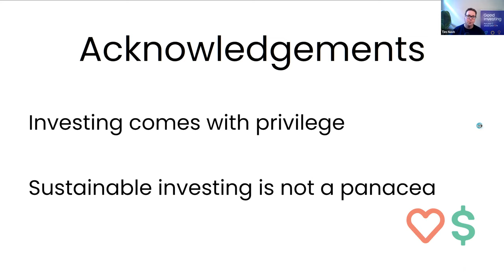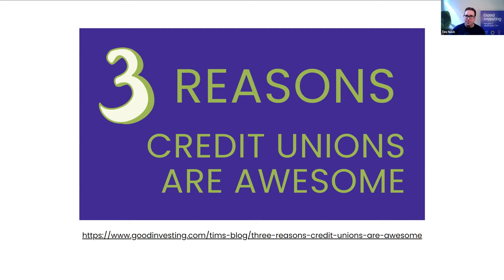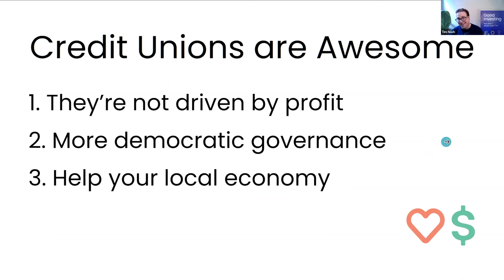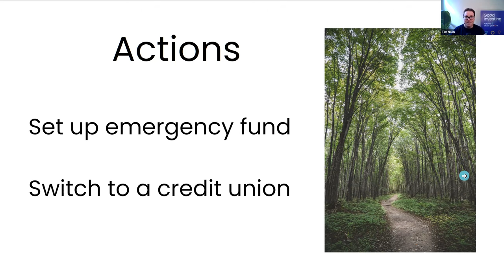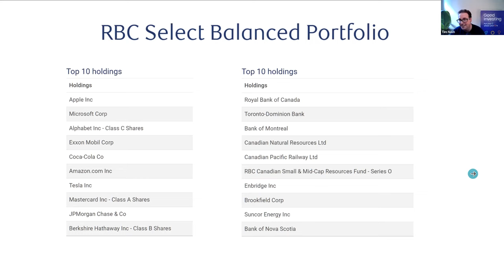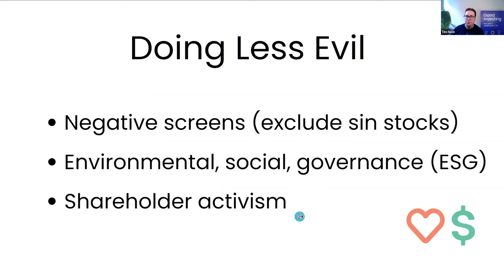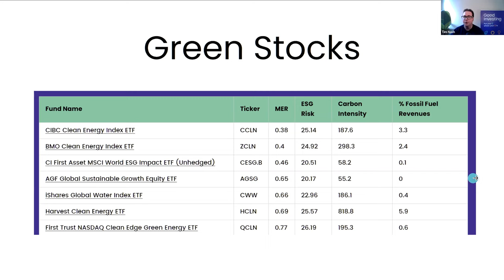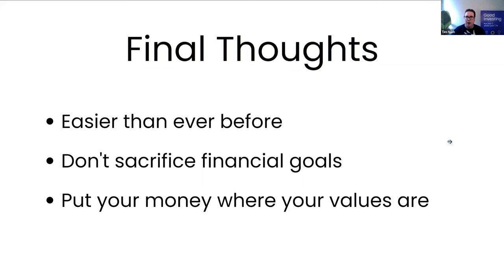Sustainable Investing 101 with Tim Nash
This energetic and educational talk provides an overview of sustainable investing theory and application, covering topics like divestment, environmental social & governance (ESG) analysis, and impact investing. Tim talks about whether these actions have a tangible impact on the world, and what trade-offs sustainable investors should consider before switching. This session will be perfect for those who want to better understand the impacts (both positive and negative) of their investment decisions, and take steps to make their investments more sustainable.

About the presenter:

As the founder of Good Investing, Tim Nash has helped thousands of  Canadians align their investment portfolio with their values. Tim earned his BA in Economics from Dalhousie  University and his Master's in Strategic Leadership towards Sustainability from the Blekinge Institute of Technology in Sweden.
As an expert on socially responsible investing, sustainability, and impact investing, he is regularly featured in publications such as CBC, BNNBloomberg, and the Globe and Mail. Tim is the host of Responsible Investing for a Sustainable Economy, a weekly podcast from The Toronto Star.